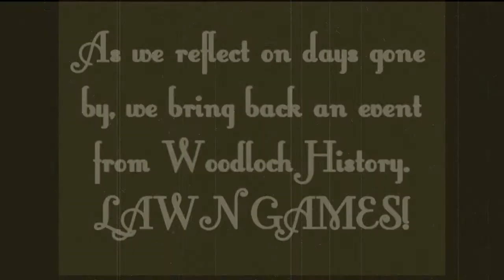Woodloch Lawn Games 2012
A classic event is reborn!